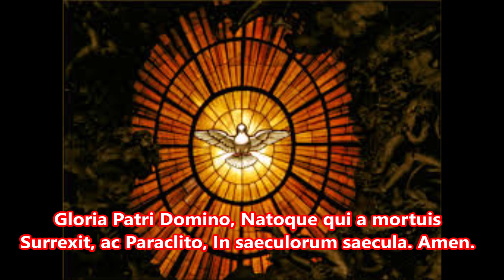8 VIII Sanctorum Veni Creator Spiritus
"Veni Creator Spiritus" (Come, Creator Spirit). This traditional Christian hymn believed to have been written by Rabanus Maurus, a ninth-century German monk, teacher, archbishop, and saint. When the original Latin text is used, it is normally sung to a Gregorian Chant tune first known from Kempten Abbey around the year 1000.
VII Sanctorum or the seven saints of Pentecost:
1- The Virgin Mary
2- St. Basil The Great
3- St. Ambrose of  Milan
4- St. Philip Neri
5- St. John Vianney
6- St Vincent Palotti
7- St. John Paul II
8- St. Jude Thadeus